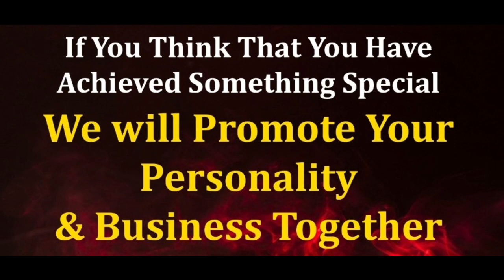A Special Message Of Prominent Anchor Ali Raza From ARY News Channel In London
A Special Message Of Prominent Anchor Ali Raza From ARY News Channel For The Pre – Launch. Of 5th Tarjumaan International Award In London